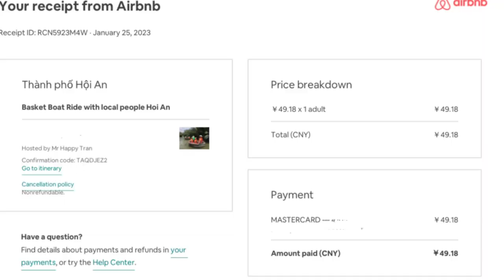Solo Trip to the Coconut Village in Vietnam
Welcome to my solo adventure in Cam Thanh Coconut Village of Hoi An, Vietnam! 🥥🌴

In this video, I'll take you along as I explore the beauty of Cam Thanh Coconut Village, a hidden, but well-known gem off the beaten path. From lush greenery to serene waterways, you'll get a glimpse of the village's natural splendor and vibrant culture.

The highlight of my day was the thrilling experience of riding a spinning basket boat, locally known as a "thung chai." But here's the twist – I did it all alone! 🚣‍♂️ Join me as I interact with the friendly locals, and explore the beauty of this charming village.

I'll share my thoughts, tips, and insights for anyone planning a visit to Cam Thanh Coconut Village, so you can make the most of your own solo adventure in this enchanting corner of Vietnam.

Never let not having a travel buddy stop you from traveling or doing what you want!

Get TEFL certified with LIFETIME job search assistance! Use THIS link to get in touch with my advisor at ITA:

Cameras I use:
DJI Mini 3 Pro
DJI Osmo Pocket 1
iPhone 13Pro